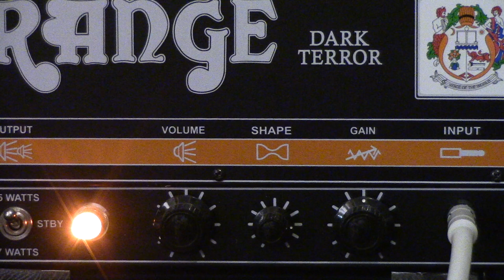Boosting A Dirty Amp With Different Overdrive & Boost Pedals